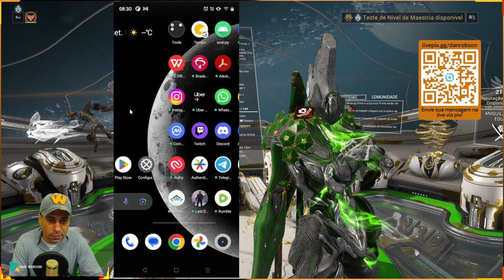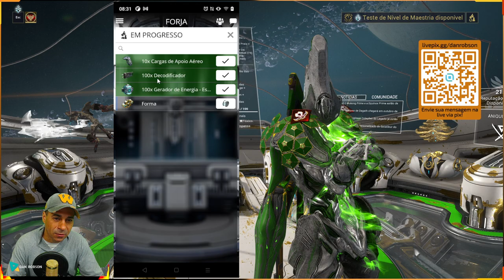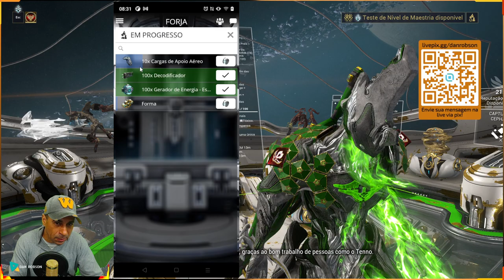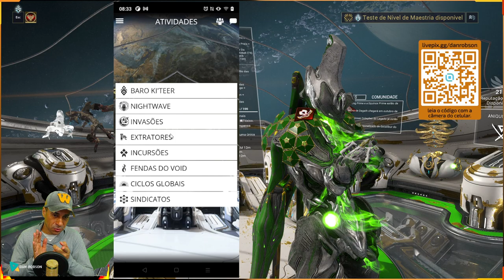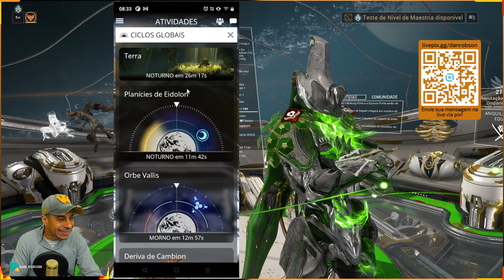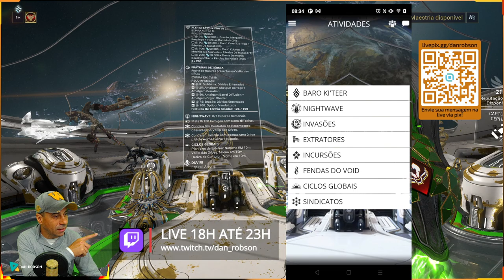WARFRAME - AGORA NO SEU CELULAR - Aplicativo para você acessar sua conta e ver as novidades !!